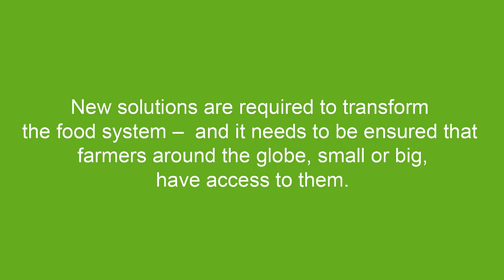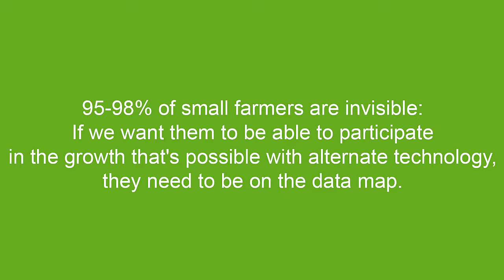Highlights of the World Agri-Tech Innovation Summit 2022 – Panel Discussion with Mike Heinz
Panel Discussion with Mike Heinz: Food System Transition Beyond COP

One of the highlights on the World Agri-Tech Innovation Summit 2022 agenda was a panel discussion with Mike Heinz and other international experts. They discussed what it will take to transform agriculture for the better: achieve the Sustainable Development Goals, help stabilize global warming below 2 degrees, protect water resources and still feed 9 billion people.

Find more events on the future of agriculture on our
And more info on the World Agri-Tech:

BASF Agricultural Solutions offers a broad portfolio, including seeds and traits, chemical and biological crop protection, soil management, plant health, pest control and digital farming.